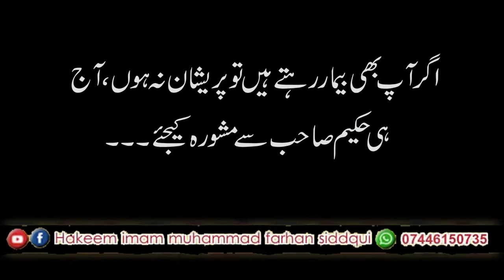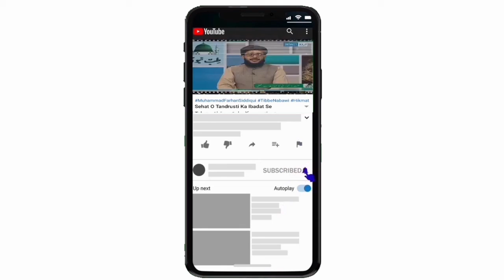Bacho Ki Islah Aur Tarbiyat # 53...بچوں کی اصلاح اور تربیت